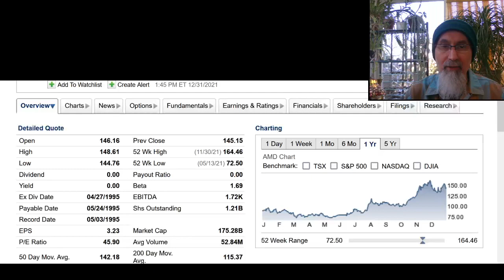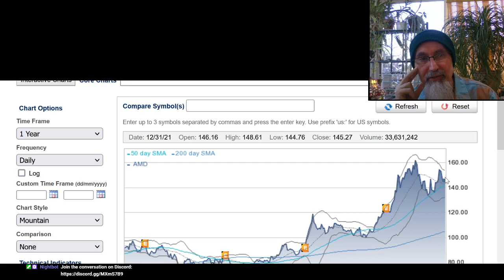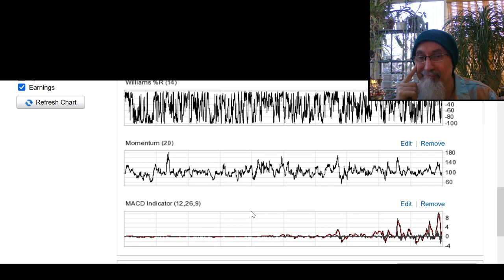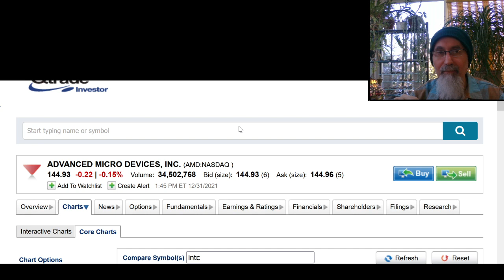Example of Looking at Stock Charts, Puts & Calls, Options Trading: Advanced Micro Devices AMD [ASMR]